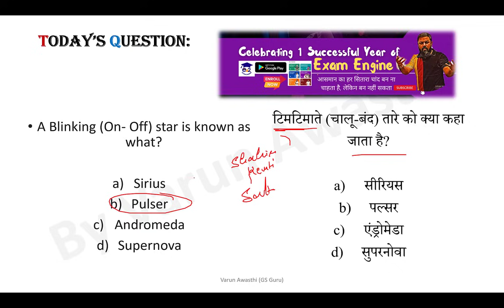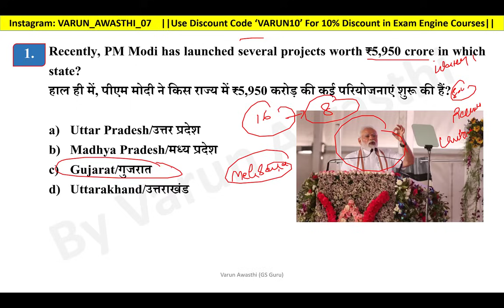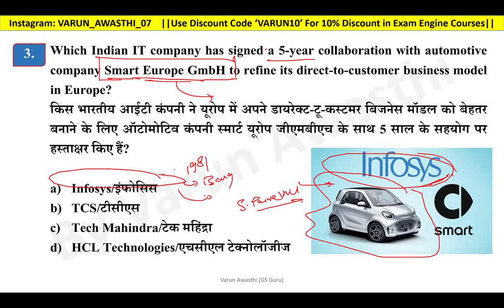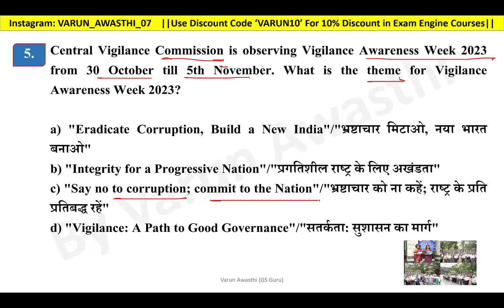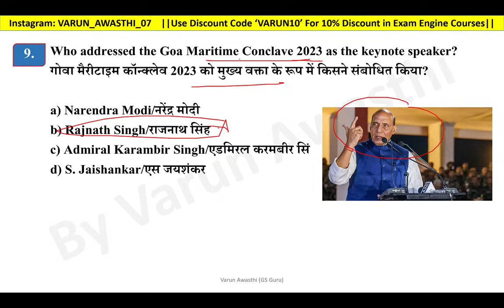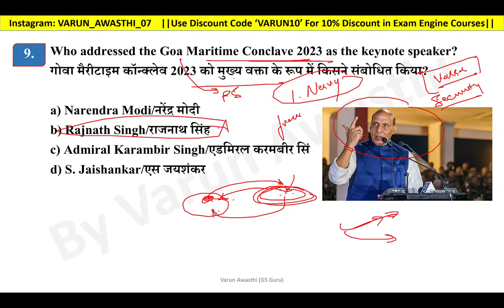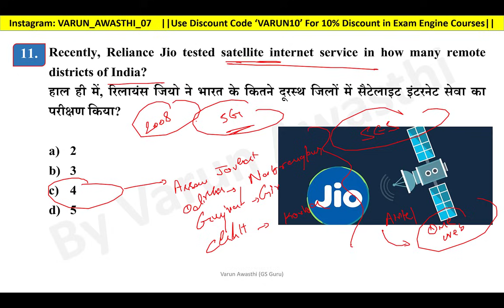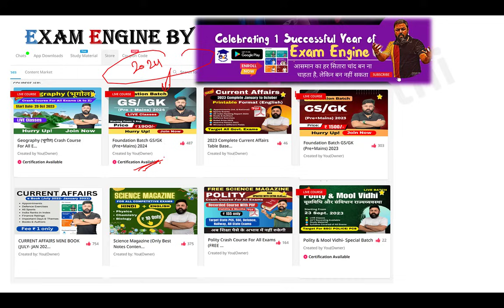EP 1154: 1 NOVEMBER 2023 CURRENT AFFAIRS with Static GK | CurrentAffairs2023